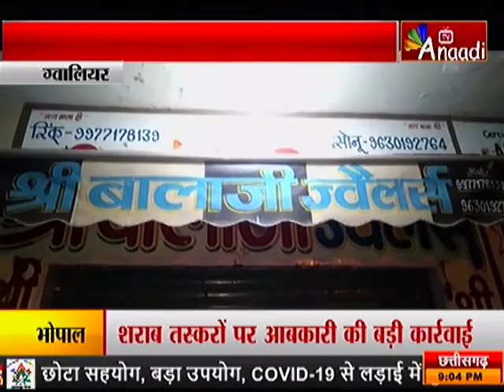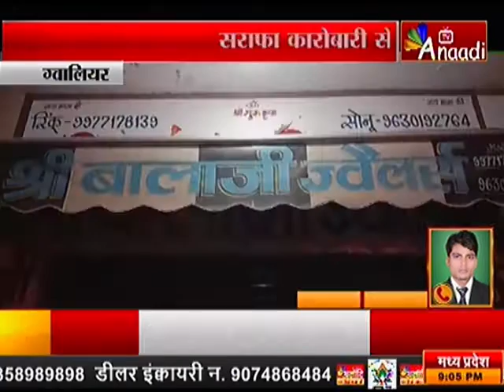ग्वालियर : सराफा कारोबारी से लूट |ANAADI BREAKING